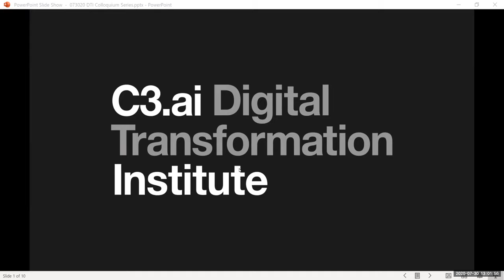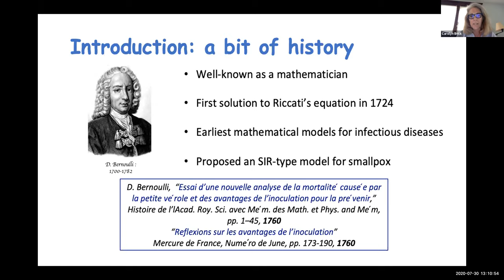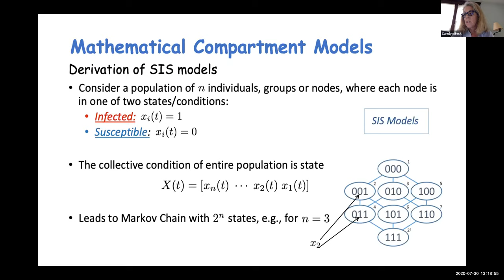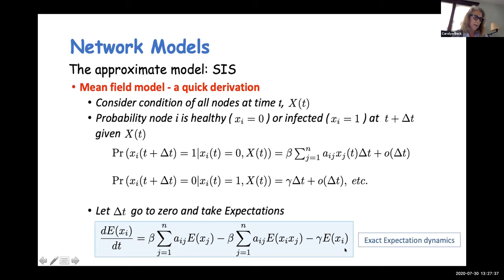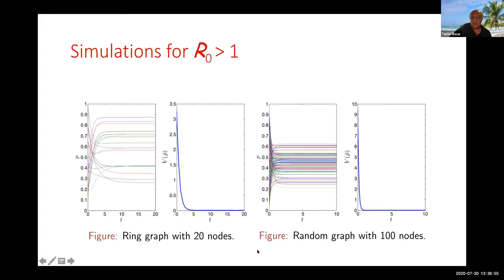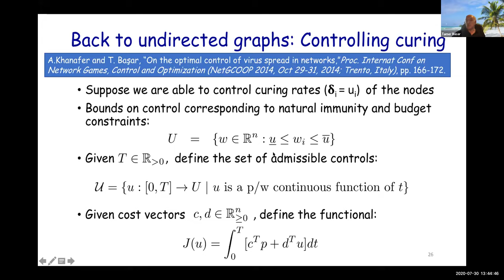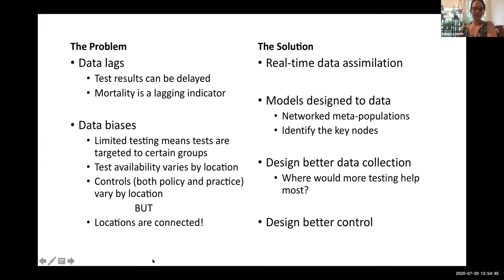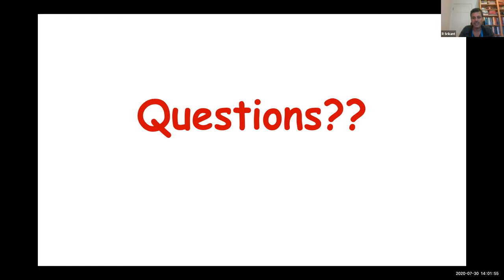Carolyn Beck, Tamer Basar, Becky Smith: Networked Epidemiology Models for COVID-19 Analysis Control